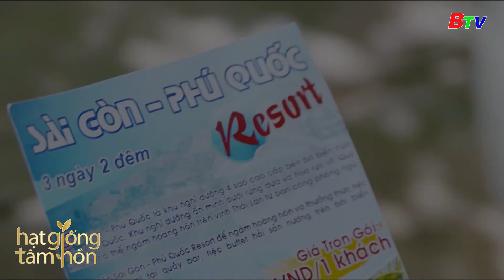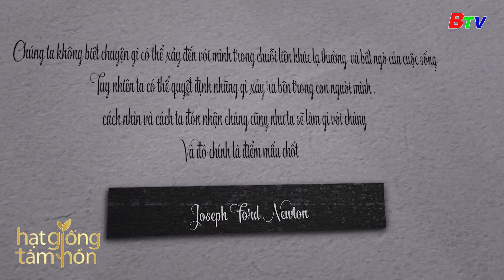Mỗi ngày là 1 món quà hatgiongtamhon | BTV - TRUYỀN HÌNH BÌNH DƯƠNG